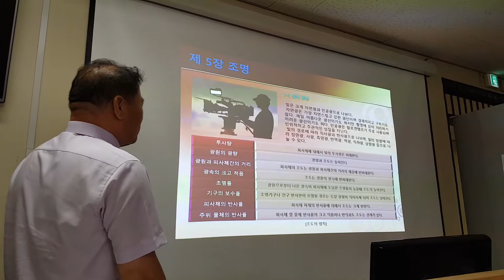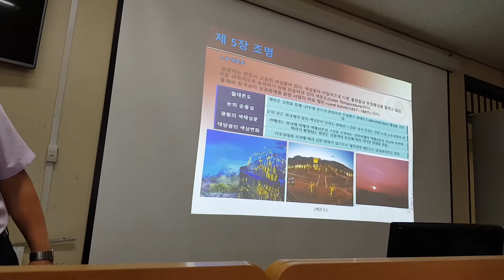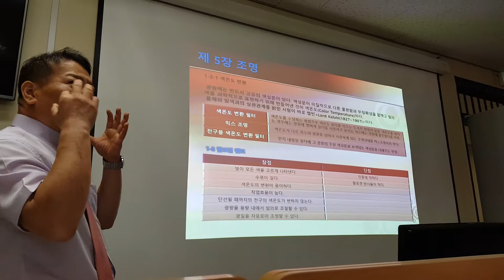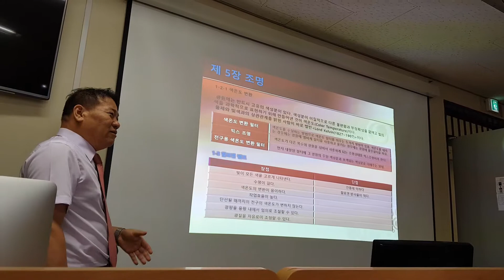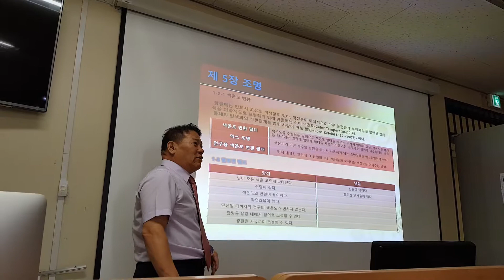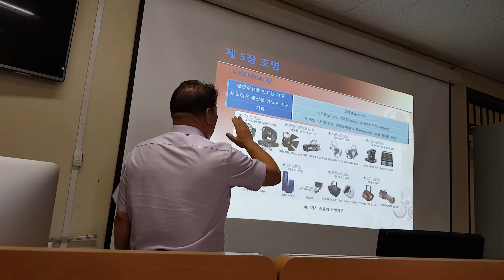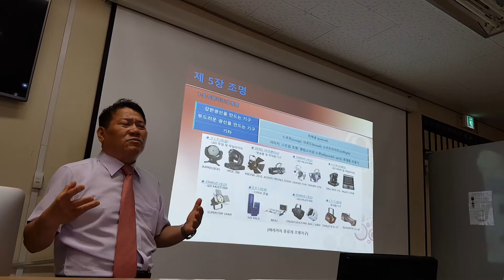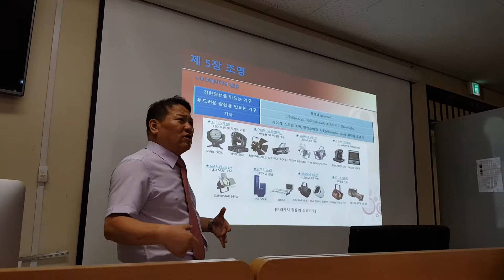이장원 교수의 수원과학대학교 조명 강의 ⑦